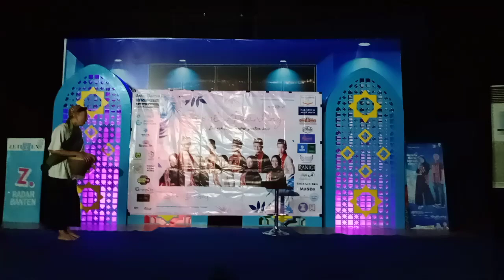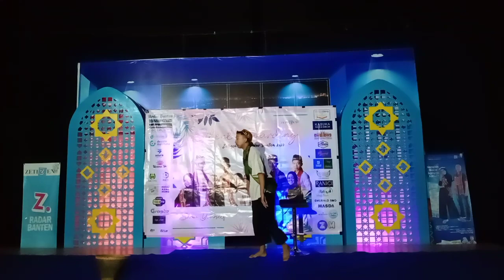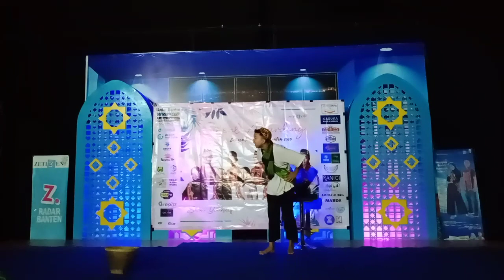Ahlal, Zetizen Icon Radar Banten 2020 Cendol Dawet Keh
Silent Awarding Zetizen Icon Radar Banten 2020, Studio 1 Banten TV 15 Maret 2020.